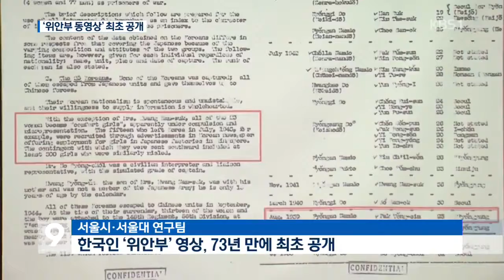[앵커&리포트] ‘한국인 위안부’ 동영상 73년 만에 발굴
앵커 멘트

 흙벽을 배경으로 힘없이 서 있는 4명의 소녀들.

 1944년  미군 사진병에 의해 촬영된 이 사진 한 장은  전 세계에  일본군 위안부의 존재를 알리는 결정적 증거가 됐습니다.

 특히, 2000년에는 만삭 사진의 당사자인 고 박영심 할머니가 실제로 나타나 당시 겪은 고통과 참상을 생생히 증언하기도 했습니다.

인터뷰 故 박영심 할머니 :   "예, 이게 나올시다. 맨발로 원피스를  입고 연합군에 포로되기 전에 임신한  상태였습니다."

 이 사진 속  위안부들의 모습을 담은 동영상이 73년 만에 발견됐습니다.

 '한국인 위안부'를 증명하는  증언이나 문서, 사진은 많지만  동영상은 이번이 처음인데요,

 박혜진 기자입니다.

  리포트

7명의 소녀가  겁에 질린 채 서 있습니다.

 두려움과 초조함이 얼굴에 그대로 묻어나고, 하나같이 신발도 신지 못한  맨발 차림입니다.

 1944년 9월 중국 송산에서  연합군의 포로로 잡힌 일본군 위안부들입니다.

만삭의 고 박영심 할머니가 나온 사진과 비교해봤습니다.

 자세히 보면 여성 2명의  얼굴과 머리 모양, 옷차림이 모두 똑같습니다.

기존에 공개된  다른 포로 심문 사진과 비교해도 같은 외모와 옷차림의 여성들이 동영상에 등장합니다.

 영상에 찍힌 위안부 소녀들이 한국인이라는 결정적 증겁니다.

인터뷰 강성현(교수/서울대 인권센터) :  "이번 영상은 조선인 위안부를 피사체로  담은 최초의 영상입니다. 분위기, 관계  그리고 표정 그리고 행동에서 다양한  정보들을 얻을 수 있어요."

 미군 사진병이 찍은 18초 분량의 흑백 동영상.

 미 국립문서관리청에서 70년 넘게 잠자고 있던 자료를  서울시와 서울대 연구팀이 2년 넘는 발굴 조사 끝에 찾아냈습니다.

 당시 일본군 위안소로 활용됐던  호텔 건물을 촬영한 53초 분량의 동영상도 함께 공개됐습니다.

인터뷰 엄규숙(서울시 여성가족정책실장) :  "일본군 위안부 기록물이 유네스코  세계기록유산으로 등재되는 데 큰 힘을 실어줄 수 있을 것으로 (기대합니다.)"

 서울시와 서울대 연구팀은 이번 동영상 발굴이  당시 위안부들의 상황을 보다 명확하게 증명해내는  중요한 전기가 될 것으로 평가했습니다.

 KBS 뉴스 박혜진입니다.